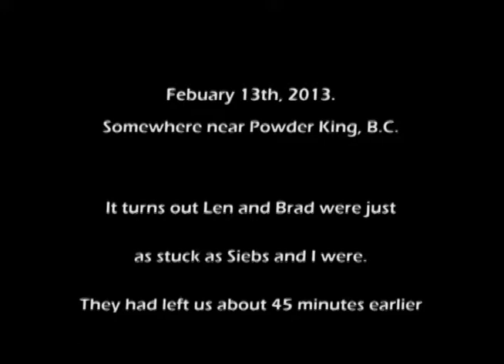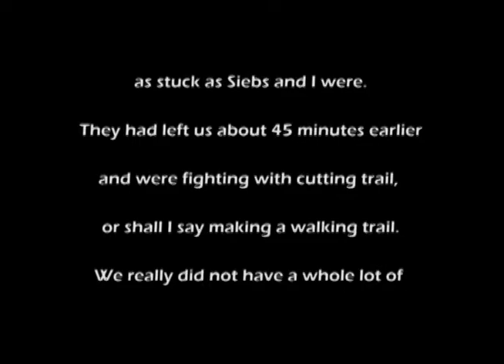02-13-13 Sled Trip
Just a video I made for the guys that went on the sled trip.